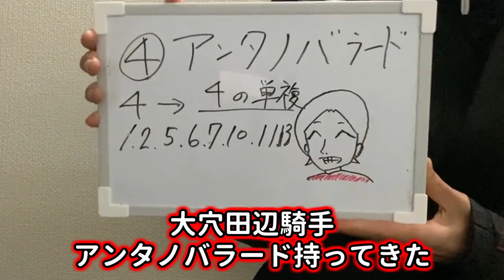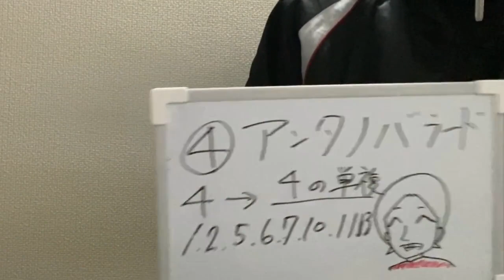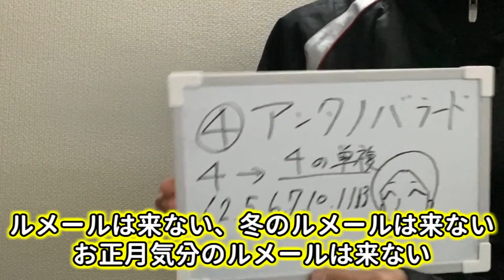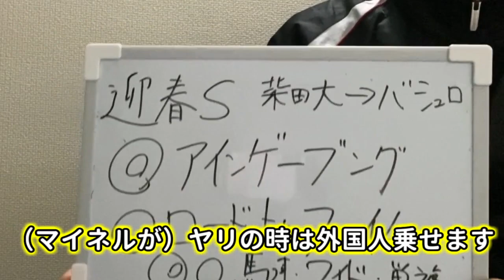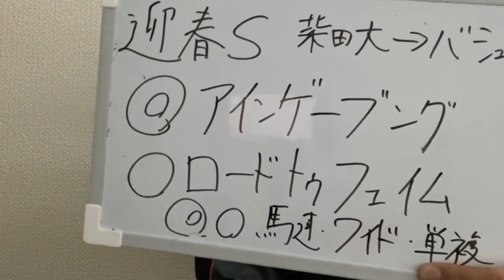【フェアリーS予想】フェアリーS・迎春Sこやざる予想 中山で勝ちたいなら騎手を見て賭けろ【ミルファーム】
やっぱキャリアの浅い馬は買えへん…。

こやざる予想シリーズです。2023年からはじめました。

買い目
4→7→1.4の三連複
4→1.4 のワイド 計4点

こやざる競馬では、競馬の馬券の取捨に関する情報、地方競馬や中央競馬などの情報に加えて、競馬ゲームなどの競馬バラエティに関するものを提供するチャンネルです。

*画像はAI学習などによってイラスト化しており、ぼかしなしで使われている画像は自分が撮った写真が中心になります。
*著作権違反にならないよう最大限配慮して動画を作成していますが、著作権違反にあたるような違反があった場合は、 までご連絡して貰えると助かります。

JRA
JRA-VAN
netkeiba